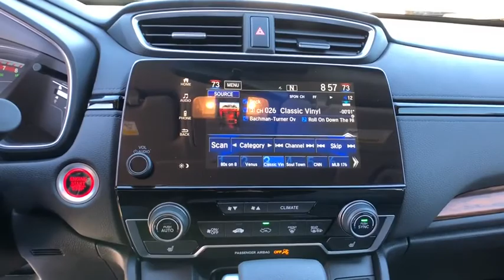2018 Honda CR-V Winter Garden, Clermont, Winderemere, Winter Park, The Villages, FL JE002013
Headquarter Honda: Servicing Winter Garden, Florida near Clermont, Winderemere, Winter Park, and The Villages, FL.
2018 Honda CR-V EX - Stock#: JE002013 - VIN#: 7FARW1H52JE002013

Headquarter Honda
17700 State Road 50

Low Financing and Leasing Available. Headquarter Honda is honored to offer this good-looking 2018 Honda CR-V 2WD EX in Basque Red Pearl.We are conveniently located just a few minutes West of Downtown Orlando, just off the Florida Turnpike between Winter Garden and Clermont! It s one of the easiest drive in Central Florida! Remember: Headquarter Honda Gets You There! So take the easy drive from almost anywhere in Central Florida to visit us or just call one of our Professional Inventory Specialist for more information and schedule a VIP appointment.